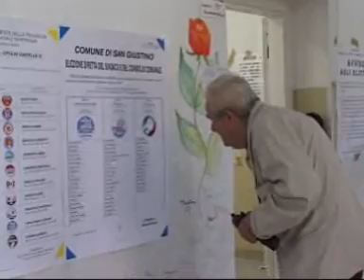PIANO STRUTTURALE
Piano Strutturale, c'è tempo fino al 29 giugno per presentare le osservazioni. Politici e categorie economiche chiedono una proroga di 15 giorni di tempo per una maggiore condivisione dello strumento urbAnistico. Il servizio di Anna Maria Citernesi.